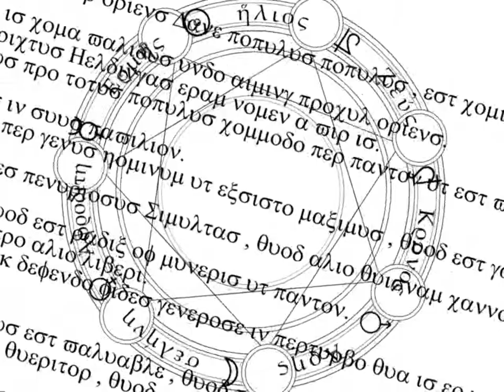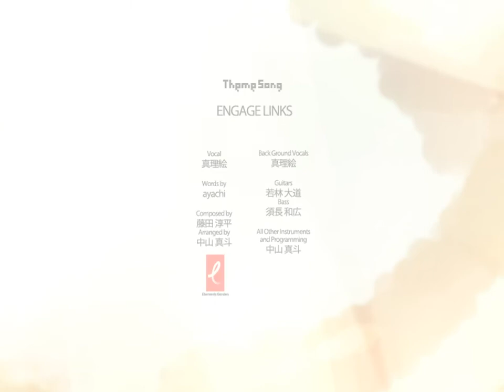エンゲージリンクスOP HD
エンゲージリンクスOPHD対応。